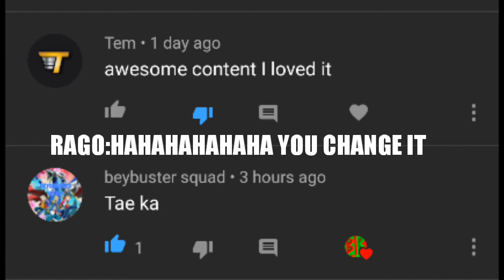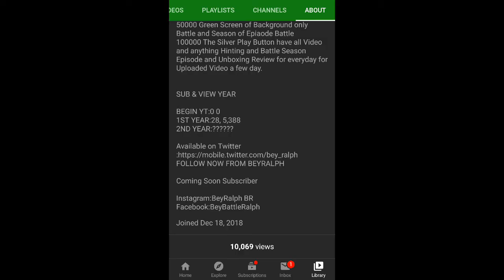ANOTHER LIKE DISLIKE AND COMMRNTS